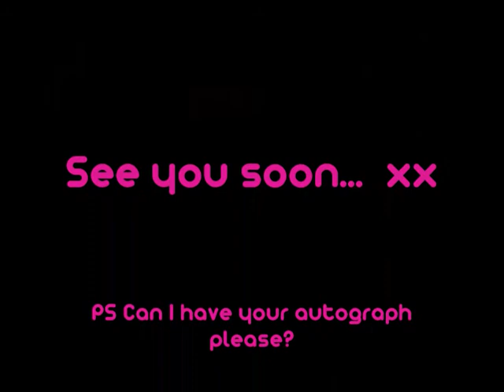rachel donovan is well famous...